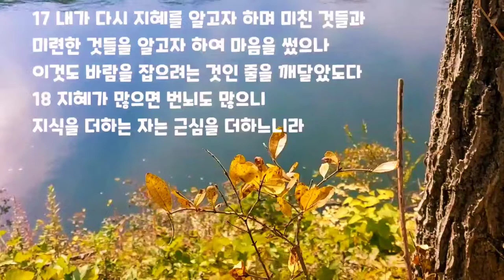최고의 부와 명예도 물거품과 같은것~ 솔로몬왕의 유언적인 메시지 전도서/세계 제일 부자도 모든 것을 놓고 가야 할 때가 옵니다